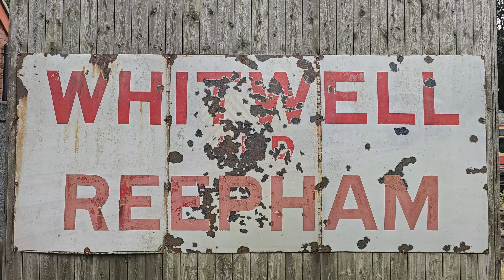LMM Fest 2024 at Whitwell & Reepham Railway Station 10th August 2024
Lawrie's Mechanical Marvels - LMMfest 2024
10th August 2024 at Whitwell & Reepham Railway Station

Lawrie operated Ruston 48 No.294266, “Sir William McAlpine”, offering cab rides and driver experiences.
Rides were available in Jupes, the Dennis RS fire engine.
Ruston 165 No.281266 recently saved from scrap was on display in the yard as well as progress on the restoration of Ruston No.393303 plus a selection of LMM vehicles.
The modular railway was in attendance & Lawrie’s other exhibition layouts including Scole.

0:00 Sir William McAlpine - Ruston
3:03 The other Rustons
4:03 Jupes - Dennis RS fire engine
5:07 Whitwell & Reepham Station
5:20  Model Railways
6:58 Tipockerty
10:49 Sir William McAlpine takes over the Brake Van rides